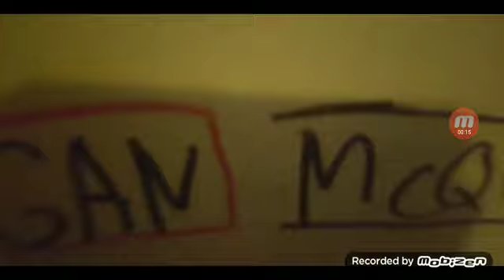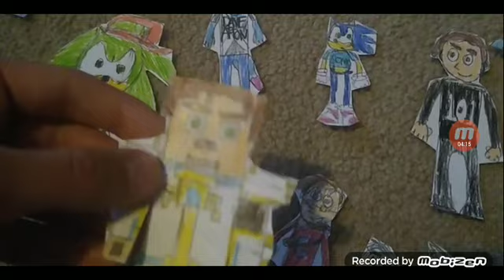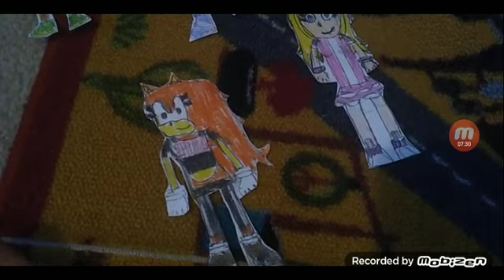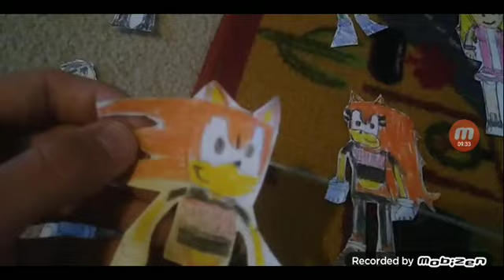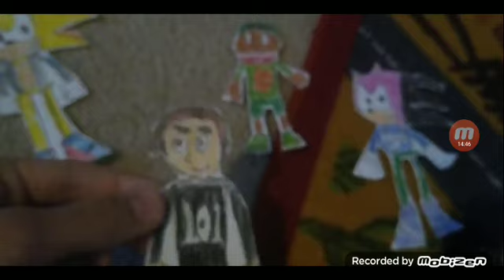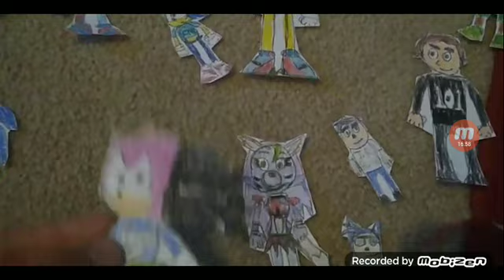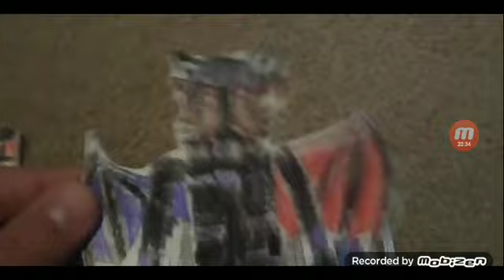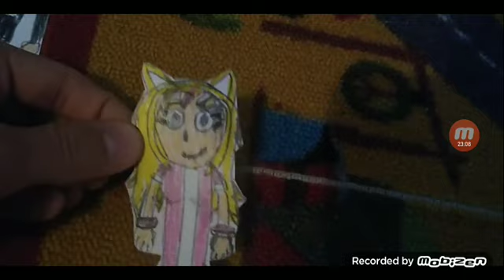Logan McQueen and the YouTubers S2 Episode 10: The Ideas